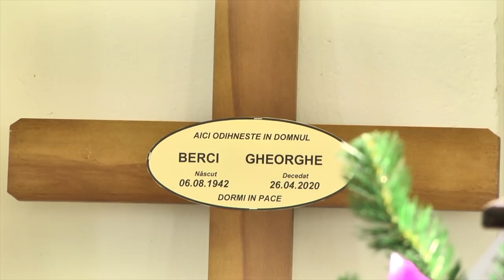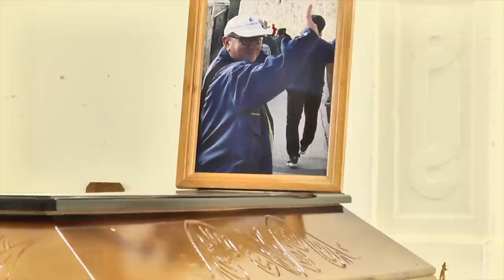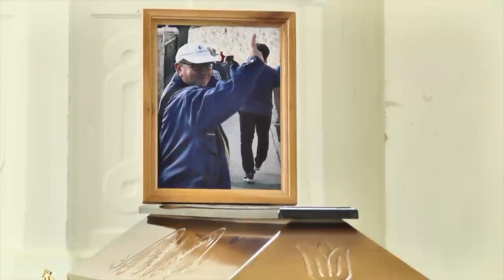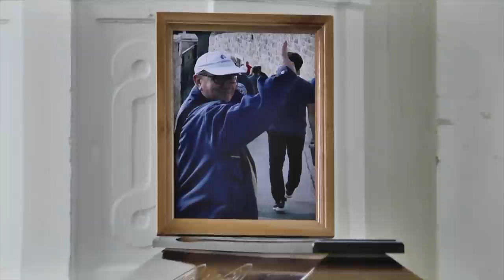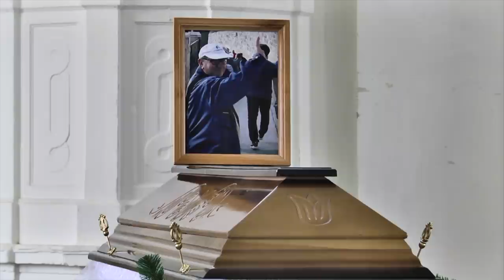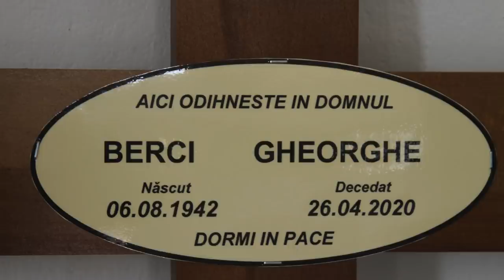Serviciu de Inmormantare - Berci Gheorghe - 29.04.2020